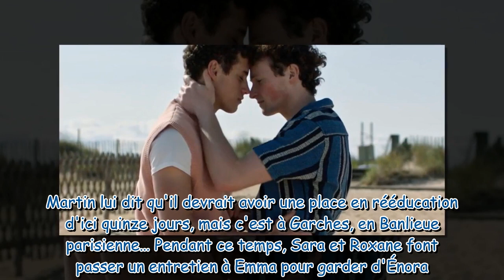Demain nous appartient en avance : Jack et Rayane se réconcilient, Sandrine dans un état critique...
Demain nous appartient en avance : Jack et Rayane se réconcilient, Sandrine dans un état critique... Le résumé de l'épisode 1467 du mardi 11 juillet